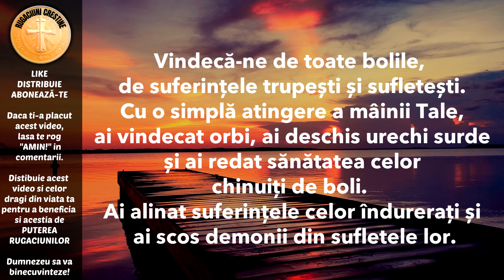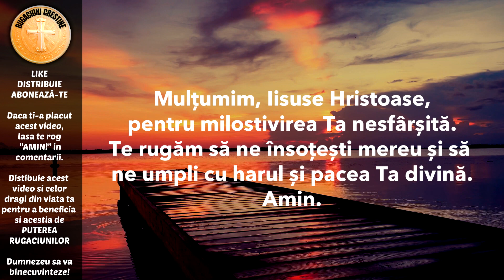Puterea vindecătoare a lui Iisus Hristos - RUGĂCIUNE de VINDECARE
Bine ați venit pe canalul nostru, unde vă aducem puterea vindecătoare a lui Iisus Hristos prin intermediul acestei rugăciuni speciale de vindecare.

Suntem încântați să vă oferim o experiență profundă și emoționantă, care vă va îmbrățișa sufletul și vă va aduce vindecarea mult dorită.

Rugăciunea noastră este un canal direct de comunicare cu divinul și vă va ajuta să vă conectați cu puterea vindecătoare a lui Iisus Hristos. În timp ce rostim aceste cuvinte, putem simți cum harul și iubirea lui se revarsă asupra noastră, vindecând rănile noastre interioare și aducând alinare sufletului nostru chinuit.

Descoperiți în adâncul acestei rugăciuni puterea regeneratoare a cuvintelor, care vă va călăuzi către vindecare și transformare. Este o chemare către credință și nădejde, o călătorie spirituală în care veți experimenta îmbrățișarea divină și veți găsi eliberarea de suferință.

Alăturați-vă nouă pe această călătorie de vindecare și învățați cum să vă eliberați de povara suferinței prin intermediul puterii vindecătoare a lui Iisus Hristos.

Vă invităm să vă abonați la canalul nostru pentru a primi mai multe rugăciuni și conținut inspirațional, pentru a vă ghida pașii către o viață plină de pace, armonie și vindecare.

Pășiți în lumea rugăciunii și descoperiți miracolul vindecării interioare prin puterea vindecătoare a lui Iisus Hristos. Vă așteptăm cu brațele deschise pe acest drum spiritual al transformării și sperăm să vă aducem lumină și speranță.